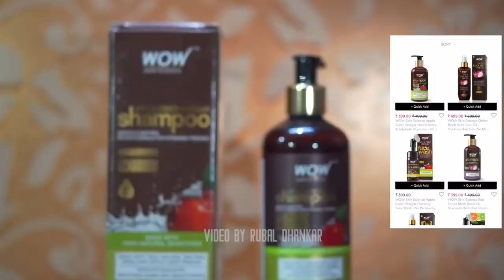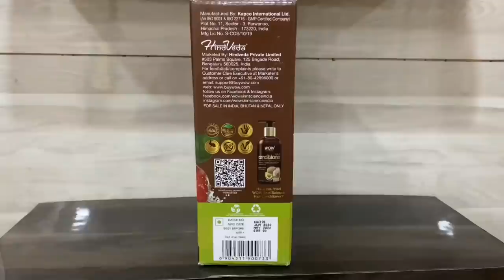INDIA ka sabse Chota VLOGGER | Chest की गहरी Line Kaise Banaye | Inner Chest Workout & Hair Care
Chest की गहरी Line kaise Banaye | INNER CHEST WORKOUT || Hair Care | Rubal Dhankar

Benefits
Powered By 100% Pure Apple Cider Vinegar
Detoxify The Hair & Scalp
Reduces Dandruff
Beautiful & Strong Hair
Reduces Frizz
Suits For All Hair Types